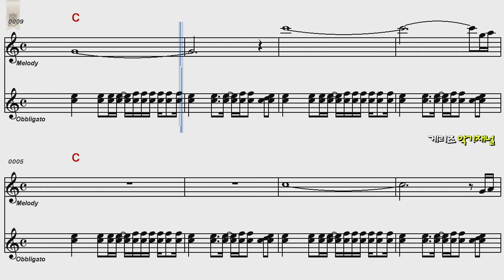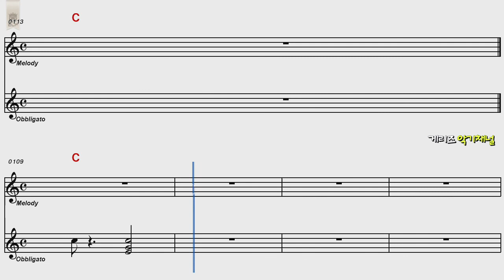밤에떠난여인 하남석/ C코드 오카리나.하모니카.악보영상